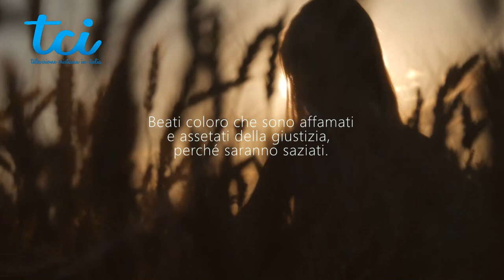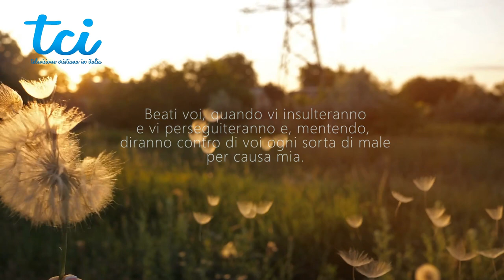LE BEATITUDINI... HANNO IL VOLTO DEI BAMBINI.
Bellissimo video della TCI per meditare alcune delle più belle beatitudini di Matteo capitolo 5 (Il sermone sul monte, 5-7)

Gesù, vedendo le folle, salì sul monte e si mise a sedere. I suoi discepoli si accostarono a lui, ed egli, aperta la bocca, insegnava loro dicendo:
 «Beati i poveri in spirito, perché di loro è il regno dei cieli.
 Beati quelli che sono afflitti, perché saranno consolati.
 Beati i mansueti, perché erediteranno la terra.
 Beati quelli che sono affamati e assetati di giustizia, perché saranno saziati.
 Beati i misericordiosi, perché a loro misericordia sarà fatta.
 Beati i puri di cuore, perché vedranno Dio.
 Beati quelli che si adoperano per la pace, perché saranno chiamati figli di Dio.
Beati i perseguitati per motivo di giustizia, perché di loro è il regno dei cieli.
Beati voi, quando vi insulteranno e vi perseguiteranno e, mentendo, diranno contro di voi ogni sorta di male per causa mia. Rallegratevi e giubilate, perché il vostro premio è grande nei cieli; poiché così hanno perseguitato i profeti che sono stati prima di voi.»

PRIMA DI COMMENTARE: anche se non sei d'accordo con il messaggio di questo video o con un'opinione all'interno, per favore, non seminare disprezzo e volgarità. Esprimi le tue opinioni con RISPETTO. Vali molto più delle tue parolacce! Grazie, Dio ti benedica!
Puoi seguire la TCI, 24 ore su 24, attraverso il digitale terrestre in Lombardia: Lcn 212 (ch59), in Piemonte Lcn 695 (ch39), nel Lazio 816 (ch41), in Friuli Lcn187 e Sicilia Lcn 299 o 602.
Oppure tramite il canale satellitare in chiaro ai seguenti parametri:
Satellite: Hotbird 13 est
Frequenza: 12.303 Mhz
Polarizzazione: Verticale
F.E.C.:  ¾   Symbol Rate: 27,5 Ms/S  (cerca il canale TCI) su SKY il canale è 856.
App: TCI-Italia sul tuo smartphone.